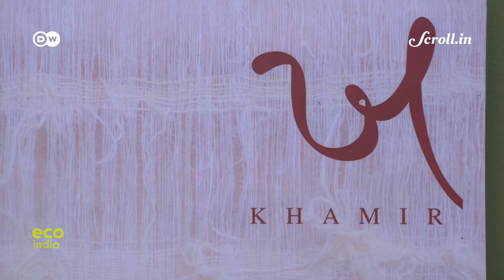Eco India: Meet the artisans who are reviving the traditional, eco-friendly art of Batik printing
Every week, Eco India brings you stories of innovations from across India and Europe, and the people who make them possible. Our top story this week looks at how the handloom makers in Gujarat are shunning the use of cheaper, synthetic alternatives and choosing to make their production process organic.

Director of Photography: Omkar Phatak

Video Editor: Sujit Lad

Field Producer: Ambar Shrivastava

Assistant Producers: Shibika Suresh, Dewang Trivedi

Script & Executive Producer: Sannuta Raghu

Eco India is a co-production between DW and Scroll.in. You can watch the full episodes on scroll.in/ecoindia